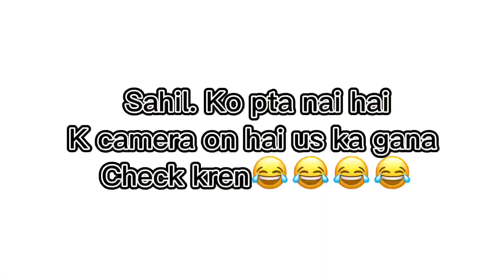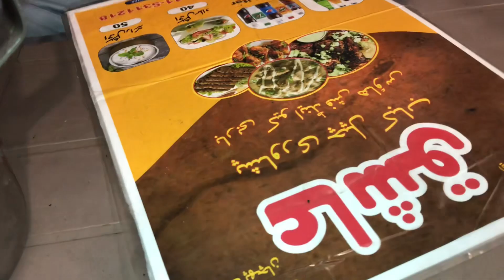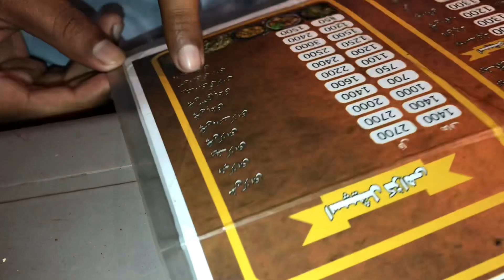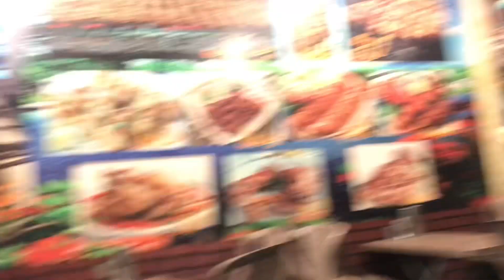KARAHI KHA LI PR PAISE NAI HAN 🥘|| SAHIL KA PHONE 📱 TOT GYA 😂|| Jadaun zafar